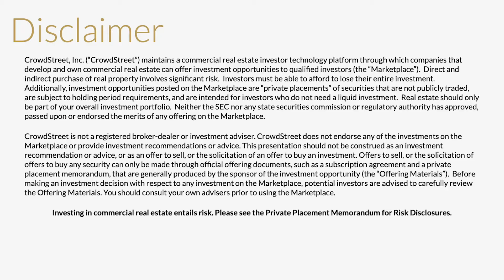The Future of Office Real Estate in 2021 | CrowdStreet StreetBeats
CrowdStreet’s Darren Powderly is joined by Brian Saenger, President, and CEO of The Ratkovich Company, to discuss what’s going on with office real estate, the demand drivers behind this asset class, as well as opportunities going into the future. They’ll also take a close look at both the Los Angeles and Boise markets and talk through what the future may hold for these markets. All this and more on our latest episode of StreetBeats.

What is StreetBeats?
StreetBeats is our quick-hitting video series designed to keep you up-to-date with everything happening in the commercial real estate industry. Each week, we're interviewing our community of investors, sponsors, and industry professionals to discuss how they're managing their portfolios and their outlook on the markets.

Who is CrowdStreet?
CrowdStreet is a real estate investing platform that gives investors direct access to individual commercial real estate investment opportunities, allowing you to review, compare, and personally choose the deals that meet your own investment criteria. Check out the deals live on our Marketplace now